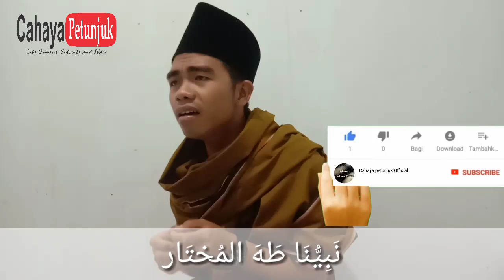Sholawat Hayyul hadi & Teks. (Hadroh)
Sholawat Merdu, kreasi seni santri, Oleh Ust. Yadi NF